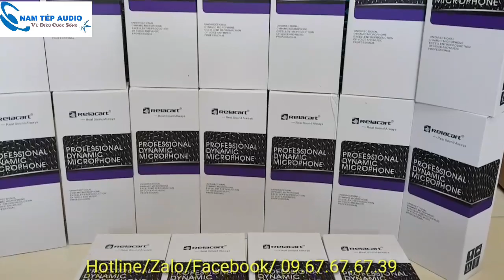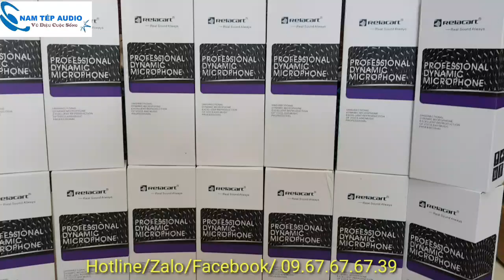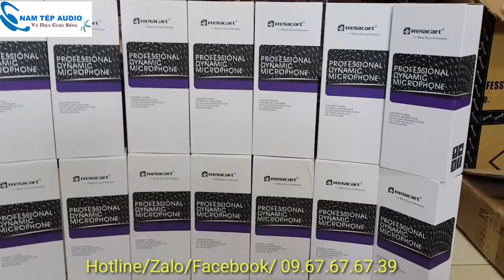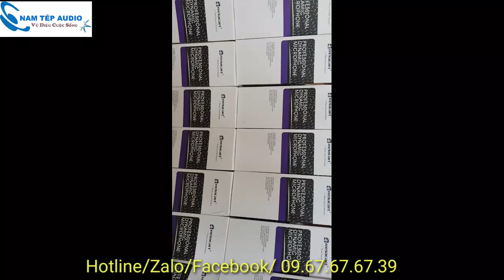Micro có dây xịn nhất hiện nay - Relacat SM-300